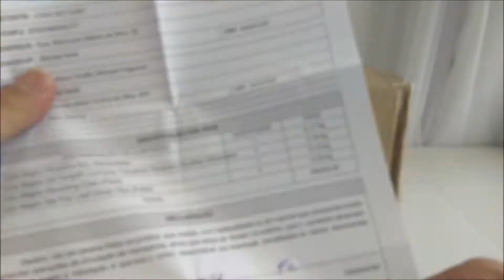Unboxing de cubos - Episódio 28